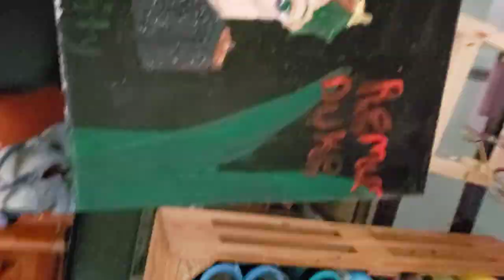remus sander sides painting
the character is not mine he belongs to thomas sanders I just painted him